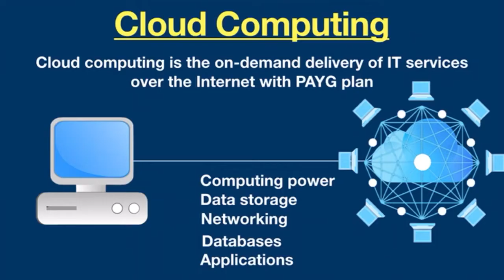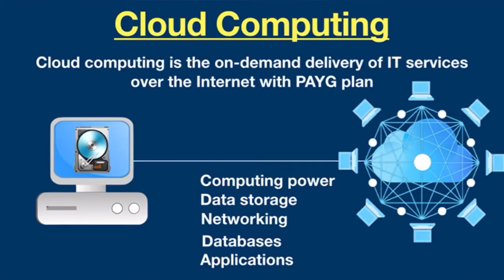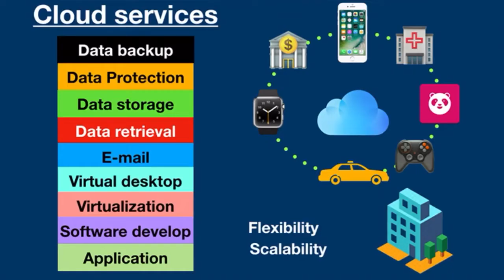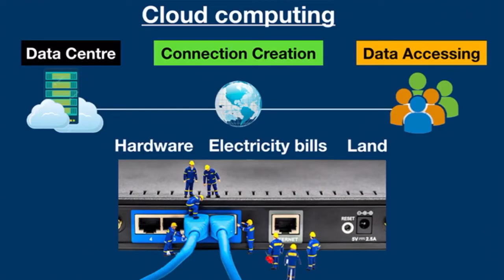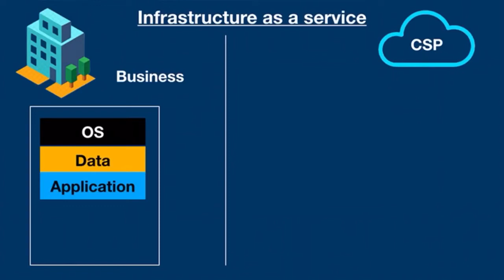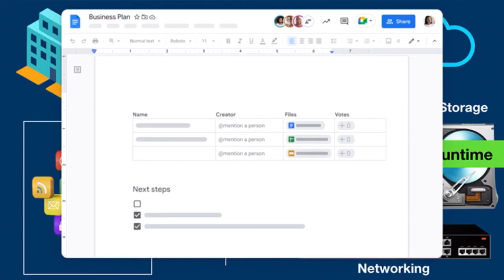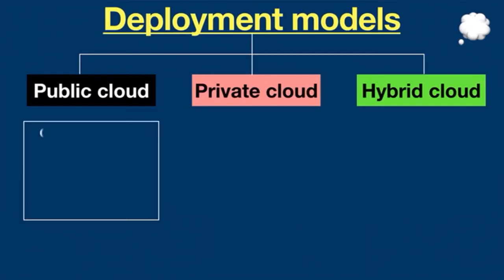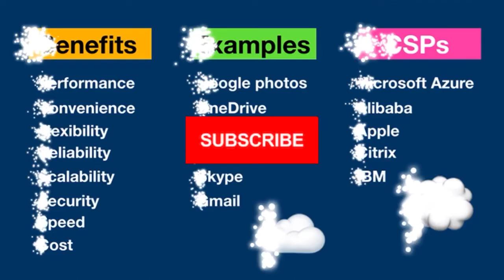What is Cloud Computing | Cloud Computing Explained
Learn the fundamentals of cloud computing in this introductory video, where we explore what is cloud computing, its architecture, and the various types of cloud services. Cloud computing for beginners can be a complex topic, but our cloud computing tutorial for beginners breaks it down into simple terms, explaining the basics of cloud technology and how it works. We'll delve into the differences between IaaS, PaaS, and SaaS, and discuss the benefits of cloud infrastructure. Whether you're looking for a comprehensive introduction to cloud computing or seeking to understand the cloud computing basics, this video is designed to provide a clear and concise explanation. Our goal is to provide a cloud computing explained tutorial that covers all aspects of cloud computing, including cloud services, cloud infrastructure, and the various types of cloud computing. By the end of this video, you'll have a solid understanding of what is cloud computing and how it can be applied in real-world scenarios, making it an ideal resource for those seeking to learn cloud computing for beginners.